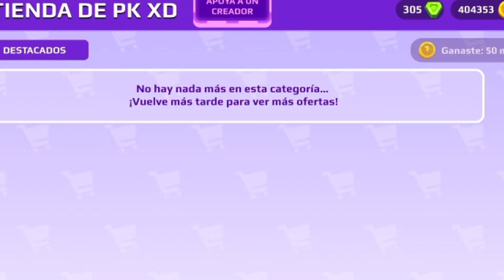🤩⚠️HALLOWEEN 2024 PKXD⚠️👻 todos los SECRETOS de la nueva ACTUALIZACIÓN 🤩❣️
En este video de pkxd descubre todos los secretos e items exclusivos que llegaron con la nueva actualización de halloween 2024, quédate a descubrirlos 👻❤️